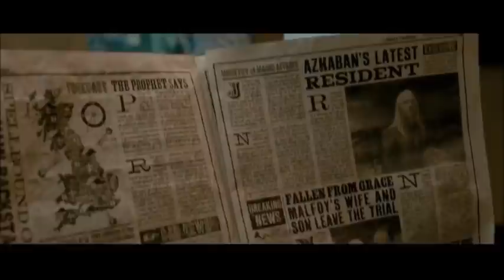All Lucius Malfoy Scenes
Lucius is bae.